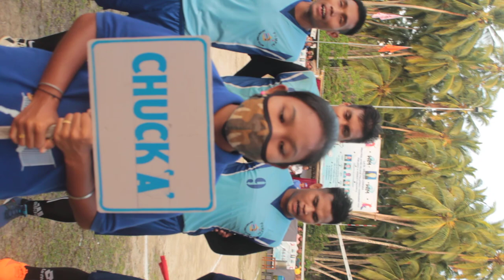Chukchucha Anthem 💙 WLM Intervillage volleyball tournament Carnicobar 2022